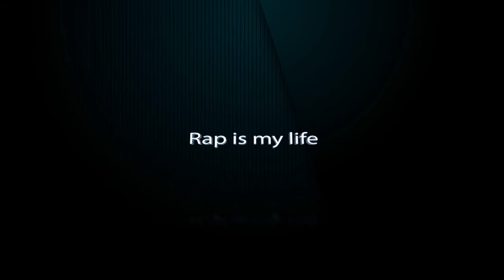Mc Karakule - Ugur-E Korkulu Rüya - Hep sen varsin